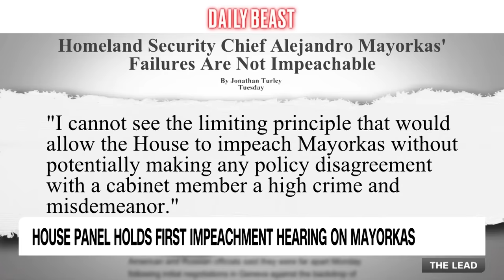Hear GOP congressman's response when asked about Speaker Johnson's potential ousting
Rep. Chip Roy (R-TX) talks with CNN's Pamela Brown about some House conservatives opposing Speaker Mike Johnson's spending deal with Senate Majority Leader Chuck Schumer, a potential government shutdown, and the idea of ousting Johnson.